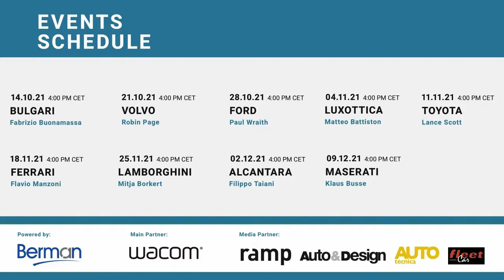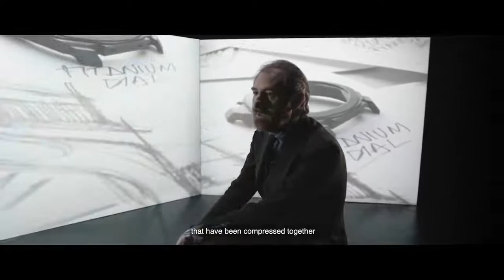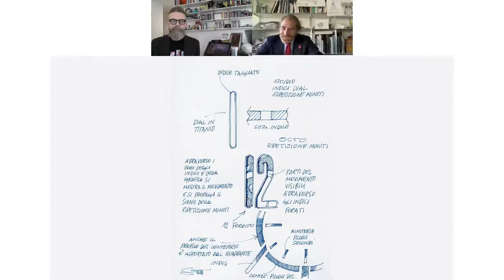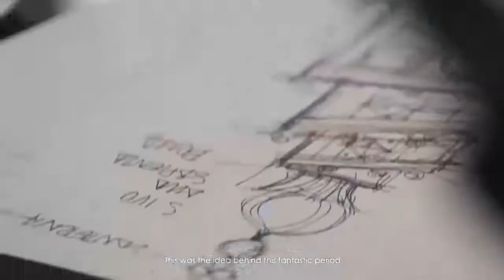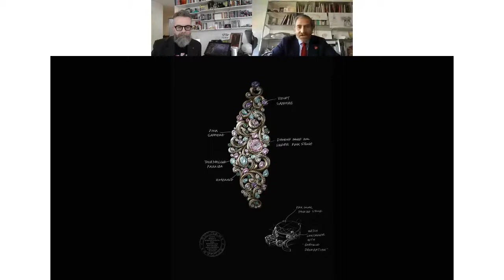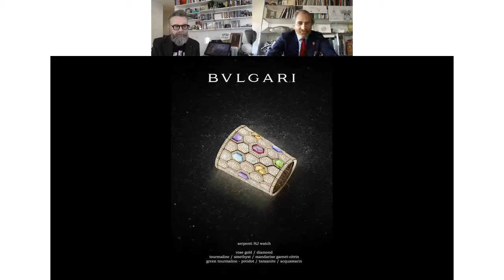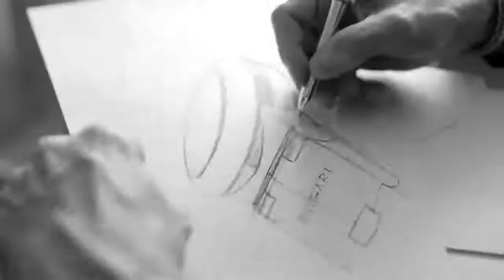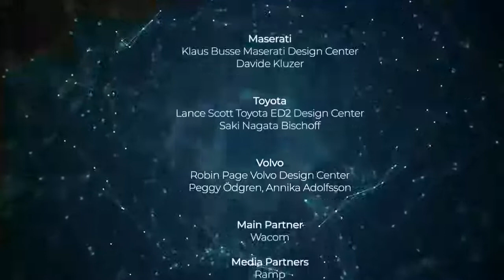Bulgari Fabrizio Buonamassa Stigliani | Autostyle 2021 Digital Edition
Autostyle Digital Edition 2021
Powered by Berman Spa

Producer Roberto Artioli

Directors for LiveAlessio Tommasetti, Valentina Policci

Production Manager Valentina Policci

Production Secretary Tania Rossi, Monica Marani, Valentina Policci

Art Direction
Alessio Tommasetti, Valentina Policci

THANKS TO

Alcantara Filippo Taiani Alcantara Design Center Jelena Adasevic, Valentina Piccato

Automobili Lamborghini Mitja Borkert Automobili Lamborghini Design Center Giovanna Ruvolo, Gian Pietro Pasquali, Elena Golinelli

Bulgari Fabrizio Buonamassa

Ferrari Flavio Manzoni Ferrari Design Center
Daniela Calamia, Guglielmo Galliano, Alessandro Vaccari

Ford Paul Wraith Ford Design Center Claudia Steinam, Monika Wagener

Luxottica Luxottica - Oakley Design Center Matteo Battiston, Nicolas Garfias

Maserati Klaus Busse Maserati Design Center Davide Kluzer

Toyota Lance Scott Toyota ED2 Design Center Saki Nagata Bischoff

Volvo Robin Page Volvo Design Center Peggy Ödgren, Annika Adolfsson

Main Partner Wacom

Media Partners
Ramp
Auto&Design Magazine
Auto Tecnica
Fleet Transportation